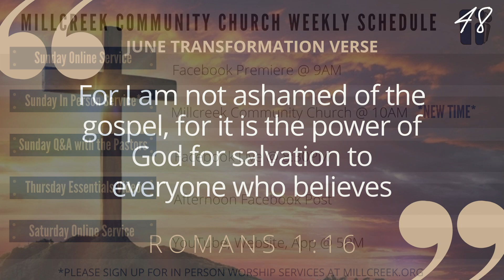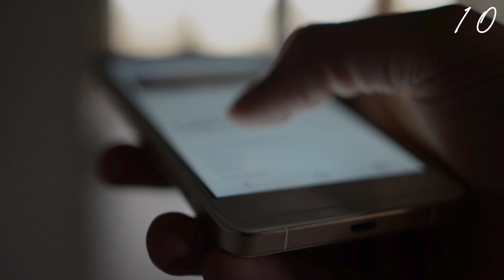United in the Gospel: Insufficient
Pastor Todd continue ours series through Romans unpacking the truths in Romans 2!